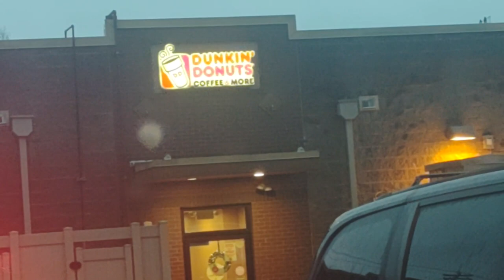12 Days of Flexa! Win $1.5k+ NYC trip! START SPEDN NOW!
Need to Spedn for the next 12 days to win. Starting today!